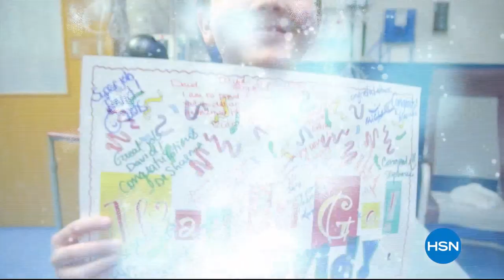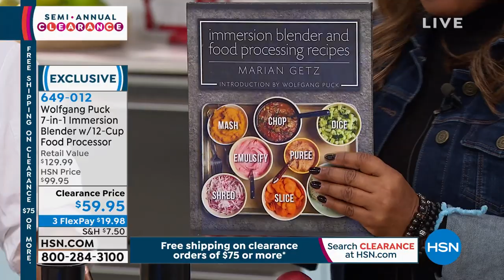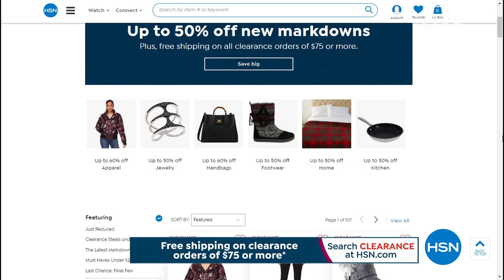HSN | Kitchen Clearance 12.22.2019 - 01 AM